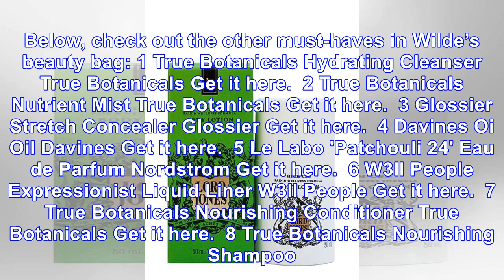Why Olivia Wilde Says Her Skincare Routine 'Is A Political Act'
NBC via Getty Images Gather ’round, lazy ladies, because fellow cool girl Olivia Wilde has some time...